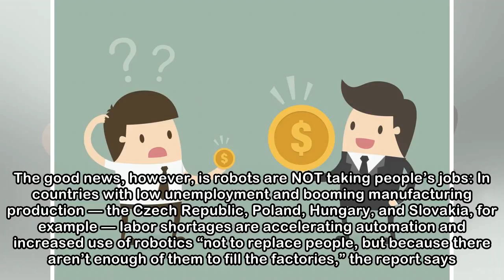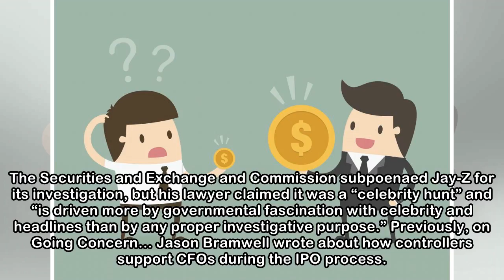Accounting News Roundup: Talent Shortage Fears; Big Stock Compensation; Jay-Z | 05.09.18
Think There’s a Talent Shortage Now? Just Wait [CFO] Is there a worrier near you? If so, forward them this Korn Ferry study that has enough doom and gloom to keep them busy for the next dozen years: B...